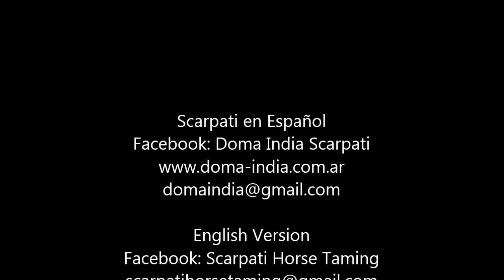Como domar un Mustang Salvaje de 8 años y traumatizado.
Estas imagenes corresponden a un evento realizado en Nicasio - California en Agosto de 2014. Aqui veras como se inicia la terapia para recuperar a Miracle un mustang salvaje traumatizado. Oscar Scarpati Schmid con 66 años de edad despliega su experiencia y aptitud para ayudar a este caballo.